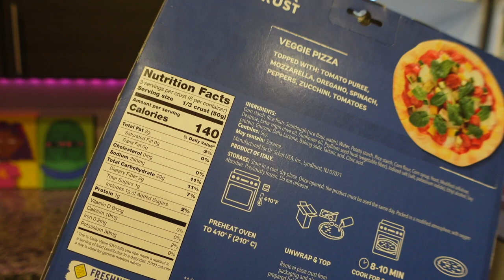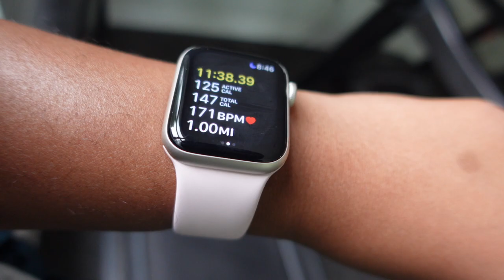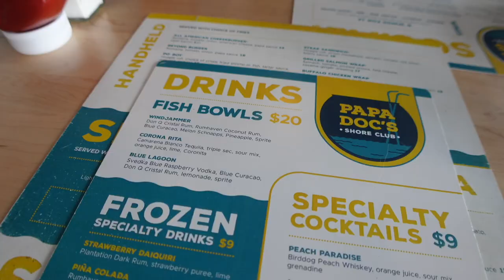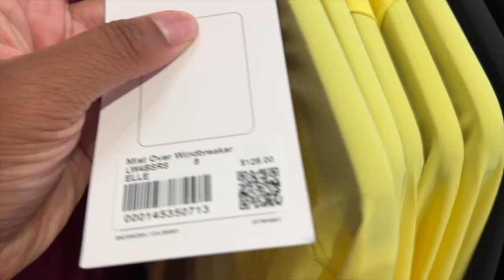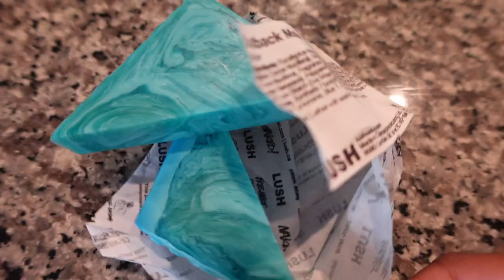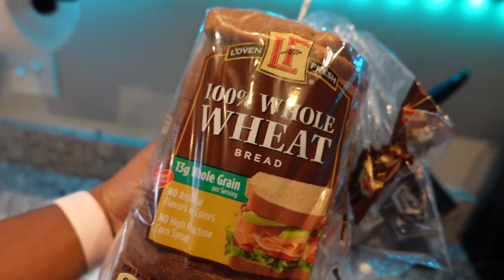VLOG - drone shoot, SOLIDCORE class, going out, co-working at coffee shops in CLT, southpark mall